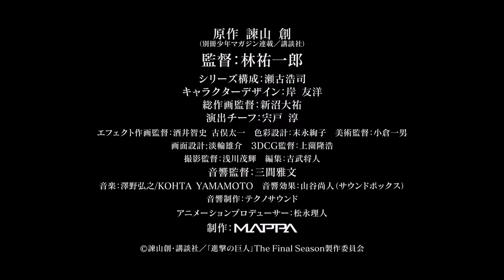TVアニメ「進撃の巨人」The Final Season PV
TVアニメ「進撃の巨人」The Final Season
NHK総合にて放送予定

原作　諫山 創（別冊少年マガジン連載／講談社）
監督：林祐一郎
シリーズ構成：瀬古浩司
キャラクターデザイン：岸 友洋
総作画監督：新沼大祐
演出チーフ：宍戸淳
エフェクト作画監督：酒井智史 古俣太一
色彩設計：末永絢子
美術監督：小倉一男
画面設計：淡輪雄介
3DCG監督：上薗隆浩
撮影監督：浅川茂輝
編集：吉武将人
音響監督：三間雅文
音響効果：山谷尚人（サウンドボックス）
音響制作：テクノサウンド
アニメーションプロデューサー：松永理人
制作：MAPPA

エレン・イェーガー：梶 裕貴
ミカサ・アッカーマン：石川由依
アルミン・アルレルト：井上麻里奈
コニー・スプリンガー：下野 紘
サシャ・ブラウス：小林ゆう
ヒストリア・レイス：三上枝織
ジャン・キルシュタイン：谷山紀章
ライナー・ブラウン：細谷佳正
ハンジ・ゾエ：朴 璐美
リヴァイ：神谷浩史
ジーク：子安武人